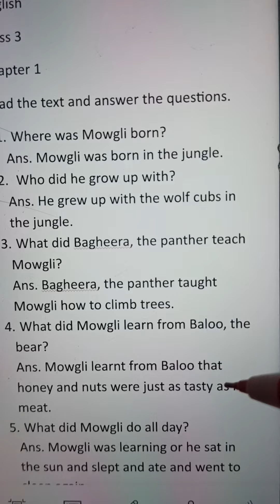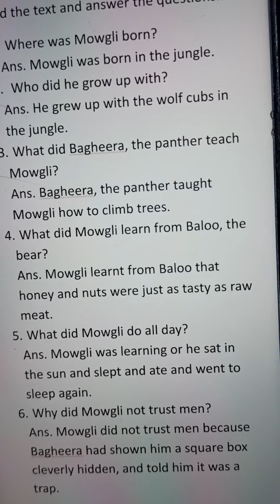Classwork, English, Class 3, Date 02/10/2023